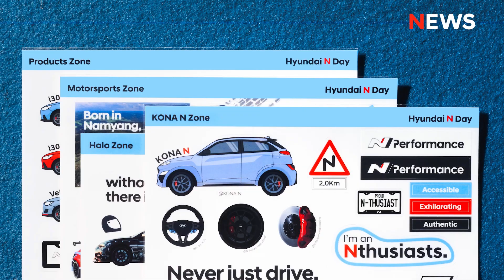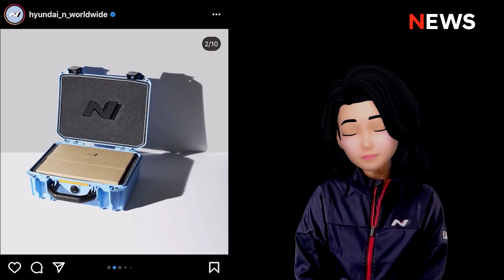Hyundai N | ’N’ews - Episode 1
Welcome to the first ever episode of ’N’ews.
Tune in to get updates on latest global news every month.
We’re in search for more fuN news worldwide, so let us know through the comments!

On this episode of ’N’ews

00:00 ’N’ews Episode 1
00:34 ‘Never just drive.’
00:55 The all-new KONA N
01:34 N Man
02:08 N Merchandize
02:28 NSW N Drive Meet